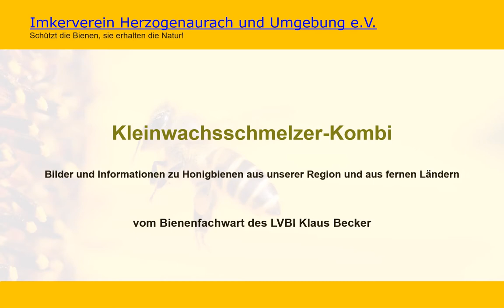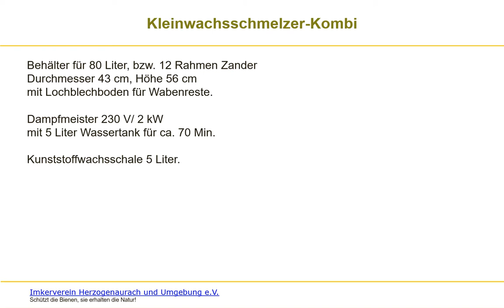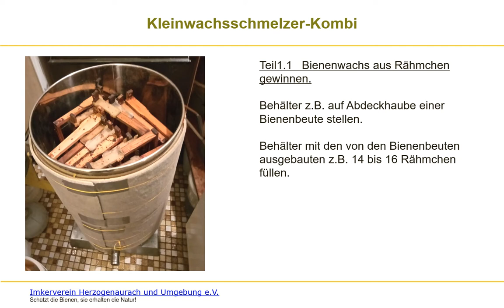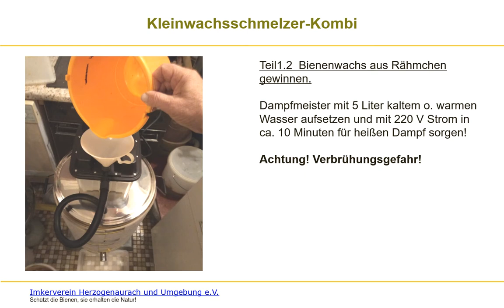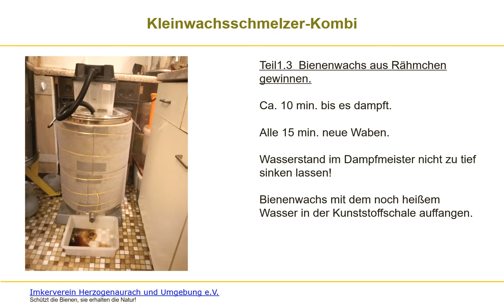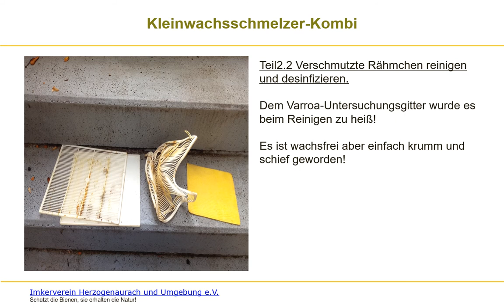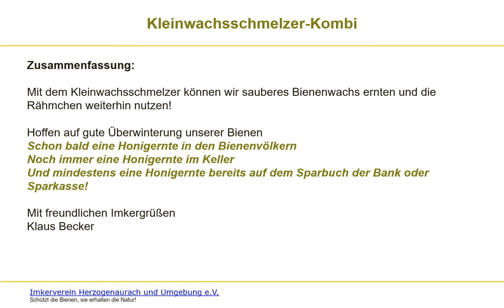Kleinwachsschmelzer (Sep 2019)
In this teaching material Klaus Becker, certified beekeeper, provides us with his personal recommendation on how to harvest the beewax from the used frames and clean them.